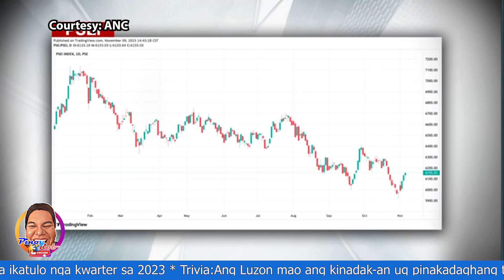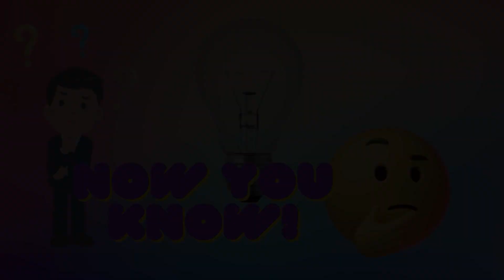PINOY ROB NEWS, Cagayan De Oro - November 10, 2023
Description:
Welcome to the CDO News Hub, your go-to news channel in Cagayan De Oro, Philippines, dedicated to providing you with the latest updates on local, national, and international news. We cover a wide spectrum of topics, including sports, weather, and entertainment, to keep you well-informed and engaged. Join us for daily insights into Cagayan De Oro's ever-evolving landscape.

🌆 "Local Stories, Local Heart":
We're deeply rooted in Cagayan De Oro, and our commitment is to bring you local news that reflects the heart and soul of our community.

🏟️ "Sports Action Unleashed":
Catch all the sports action, from local tournaments to international championships, with our in-depth coverage that caters to sports enthusiasts.

🌦️ "Weather Wisdom":
Plan your day with confidence using our reliable weather forecasts. Whether it's sunshine or rain, we've got you covered with accurate updates.

🎥 "Entertainment Extravaganza":
Stay entertained with our coverage of the entertainment industry, featuring celebrity news, movie releases, and cultural events that add a dash of excitement to your day.

🏛️ "Politics Unveiled":
Navigate the world of politics with our insightful reporting on Cagayan De Oro's political landscape and beyond.

🔴 "Breaking News, Right Now":
Be among the first to know with our real-time breaking news updates. We're committed to delivering the latest developments as they happen.

🌟 "Your Trusted News Source":
At the CDO News Hub, we uphold the highest standards of accuracy, ethics, and integrity. You can rely on us to provide news you can trust.

Join us at the CDO News Hub for a comprehensive, reliable, and engaging news experience. We're dedicated to keeping you well-informed about everything that matters in Cagayan De Oro and beyond. Your one-stop source for local, national, international news, sports, weather, entertainment, and more!